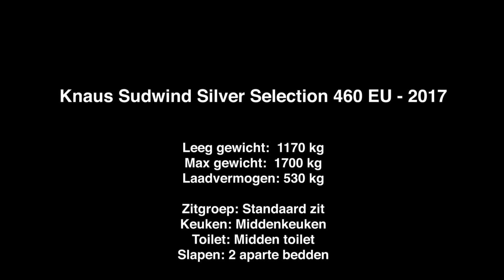Knaus Sudwind Silver Selection 460 EU - 2017 - Recreama Caravans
KNAUS SUDWIND SILVER SELECTION 460 EU 2017

Deze caravan heeft 4 slaapplaatsen. Voorin zijn de 2 aparte bedden geplaatst, achterin is de rechte zit te vinden, welke in een handomdraai omgebouwd kan worden naar een bed. De luxe keuken bevindt zich in het midden met daartegenover de toiletruimte.

Zo vindt u in het Silver Selection pakket de gewichtsverhoging categorie 2, 1.700 kg, aluminium velgen, disselafdekking, gladde buitenbeplating, exclusieve striping, ambiance verlichting, radio/CD speler met antenne en speakers, pluspakket, Knaus comfort bed en nog zoveel meer!!

Naast alle opties die standaard zijn voor de Silver Selection zijn er nog een aantal zaken toegevoegd die deze caravan meer als compleet maakt tegen betaling, namelijk:
Vloerverwarming, watermeter, matrashoeslakens, Active bekleding.